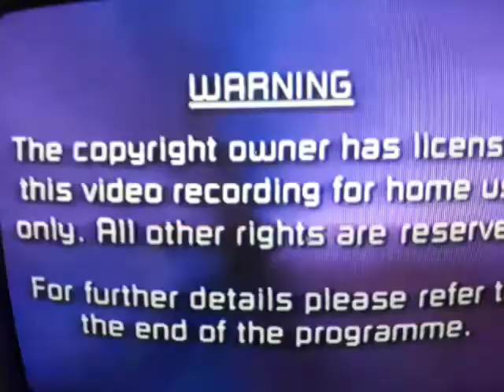Opening to Rugrats I think I like you 2000 UK VHS